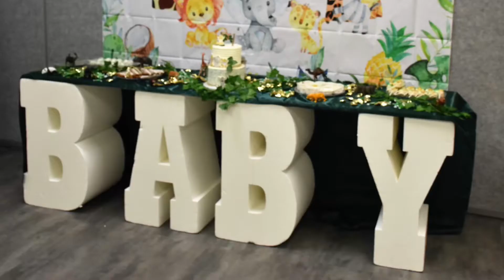Marquise - Piece of me (Official Video)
Watch the official video for Marquise “Piece of me”

Marquise “piece of me” lyrics:

Ooh ooh little piece
Ooh ooh I can’t wait to see you
I wanna give you all my energy
I can’t wait till we make memories
Ohh ohh ohhh
Little piece of me
Gotta hold it down for my boy
You and yo mama is my joy
Ohh ohh

Like everything else
I spoke you into existence
Never by yourself
cause dad will never be missing

Oh You my blessing
Ooh you my reflection
Any hour
It don’t matter
Daddy got you

Can’t wait to see you take yo first 3 steps,
 I get to watch you travel
I’ll never judge you, so I threw away the gavel
Can’t wait to change ihome…
to you home...
cause that’s just Apple

Ooh ooh little piece of me
You more than just a piece to me
I get see you do better things
Gonna raise you like I wasn’t raised
Ohh oohhh ooh

Now I Gotta stay clean, I don’t need soap for my joy
Can’t wait to hear the sound of your voice
Ooohh ooh
Ooh ooh
know you always felt my energy
Can’t wait till we make memories
Just know you gone get the best of me
Ooohh ooh ooh

Now I got my family
And I won’t ever let us destroy
Winter or may weather
adjust Im Floyd
Oooh ooohh

I’m writing this you only
3 or 4 weeks
Daddy mountain high
But he ain’t at his peak
 Chasing a mill for our table
We can eat
You come from artist so I know you is unique
Ooohh ooh
I know you gone be a better me
Seen two stripes thats the best feeling
I’m here stay I’m never leaving
Yoouuu ooohh ooohh
You just filled my void
I always rolls wit you my Royce
Ohhh ooh ooh

Ohh ohh little piece of me
Just know I can’t wait to meet you